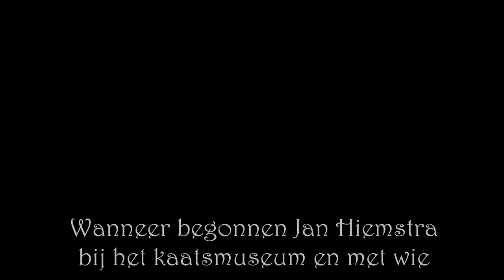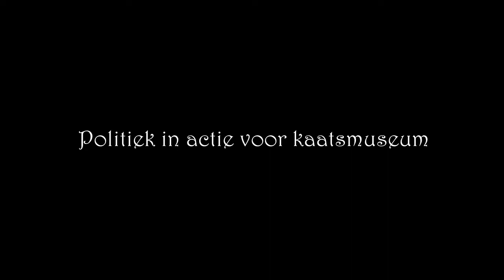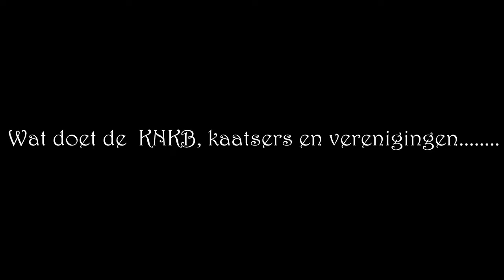KNKB Media (c) 2013, Kaatsmuseum op zoek naar nieuwe locatie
Het kaatsmuseum in Franeker gaat op haar huidige locatie dicht. Het stichtingsbestuur is op zoek naar een nieuwe locatie. Naast een nieuwe locatie is er ook veel geld nodig. KNKB TV in gesprek met voorzitter Jan Hiemstra.